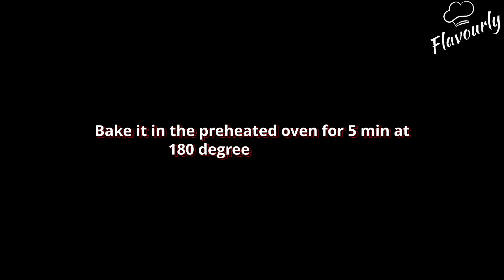Mini Pizza Bun | 5 min Pizza | Quick Pizza on the Bun